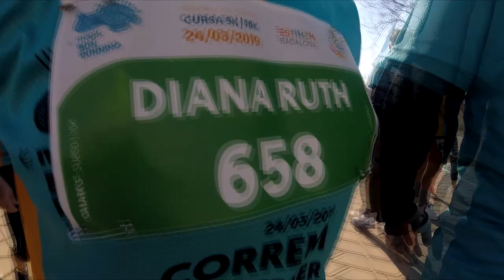Magic Badalona Running 2019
Magic Badalona Running

La Màgic BDN Running promueve una serie de valores más allá de la práctica deportiva: es una carrera cívica, festiva y, sobre todo, solidaria.

La carrera es un memorial al atleta badalonés Luis Condon. Por ello, la organización da parte de la inscripción a la lucha contra la leucemia.